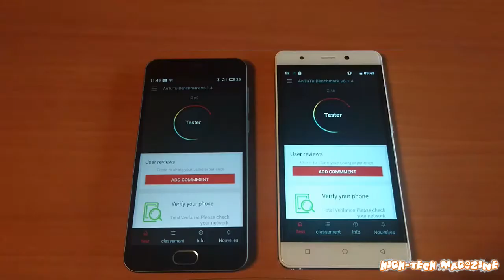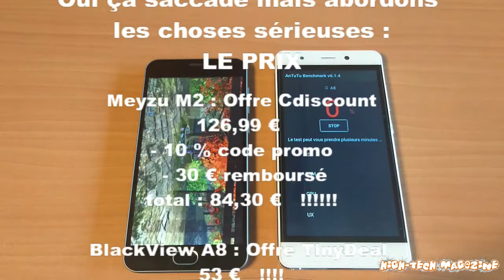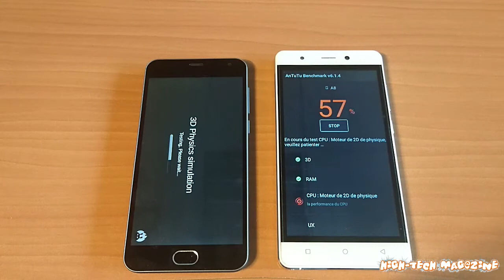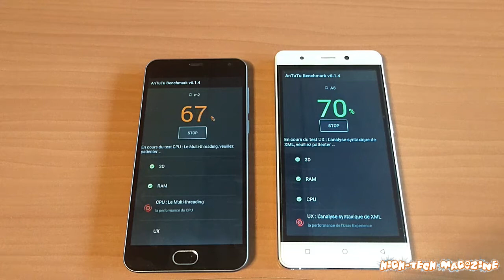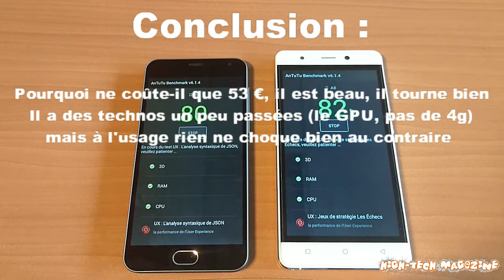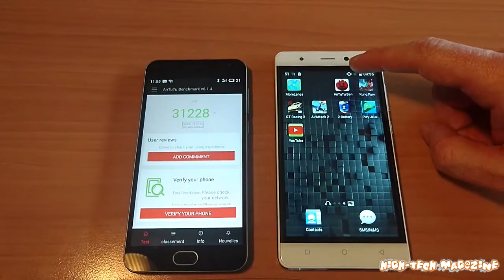MeIzu M2 Vs BlackView A8 : le benchmark des LowCost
MeIzu M2 Vs BlackView A8 :  2 smathphones aux caractéristiques intéressantes  à  des prix incroyables.